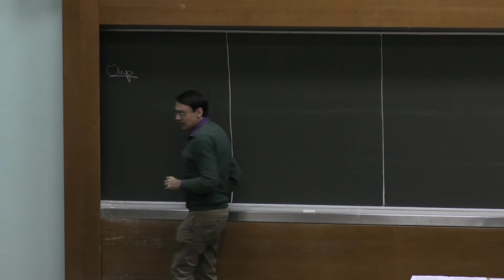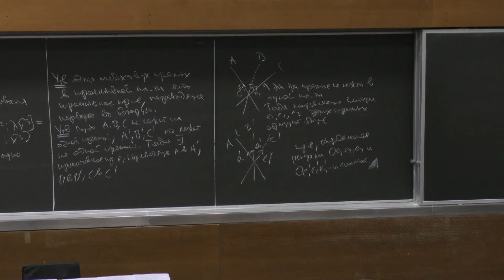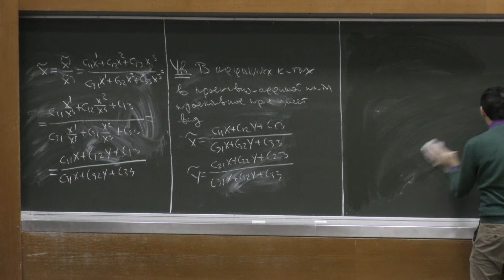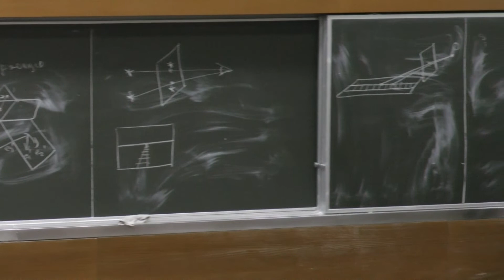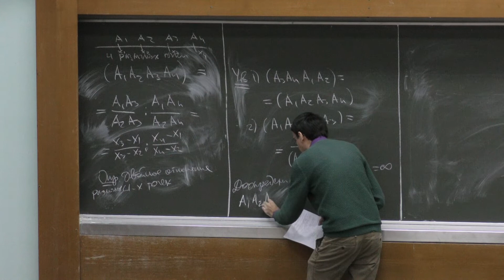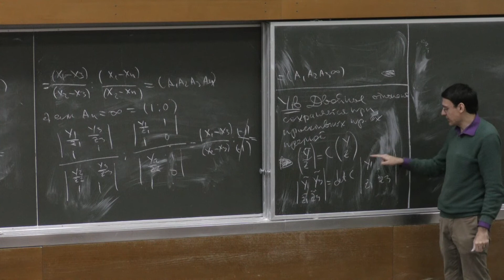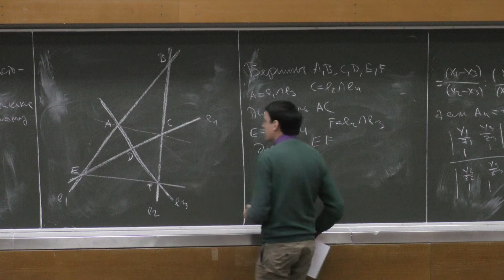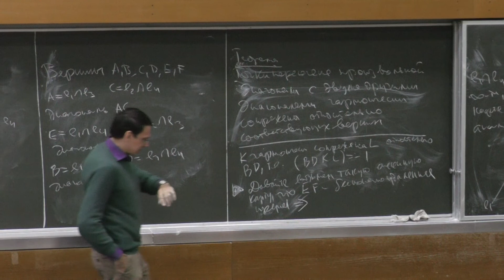Пенской А. В. - Аналитическая геометрия - Элементы проективной геометрии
0:00:10 1. Проективные преобразования
0:15:43 2. Аффинные преобразования
0:27:32 3. Центральная проекция
0:36:31 4. Двойное отношение четырех точек
0:59:10 5. Полный четырехсторонник